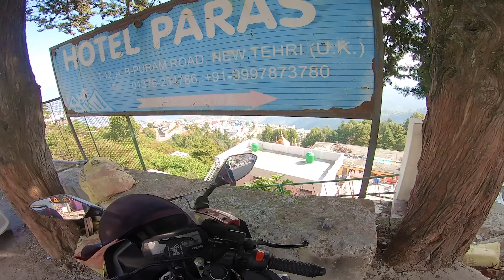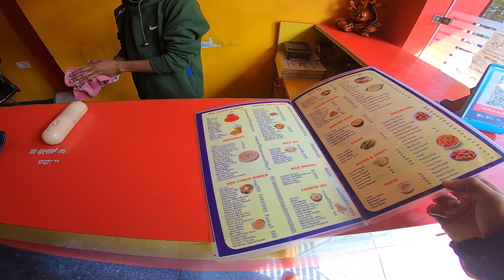Awesome view stay in New tehri city near toTehri Dam.EP-8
New Tehri is a city and a municipal board in Tehri Garhwal District in the Indian state of Uttarakhand. It is the administrative headquarters of Tehri Garhwal District. This urban municipality area has 11 wards, from Vidhi Vihar to Vishwakarma Puram.

Why is Tehri famous?
In which city is Tehri?
What is the old name of Tehri?
What is the best time to visit Tehri?

GOPRO HERO 8

DJI OSMO